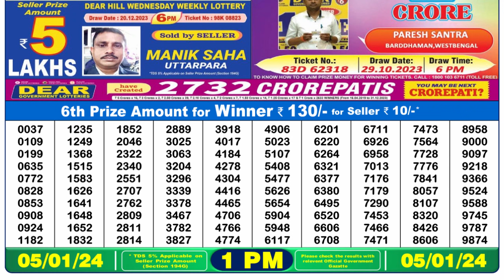🔴Dear Lottery Sambad Live 1pm today 05.01.24 Nagaland State Lottery Result